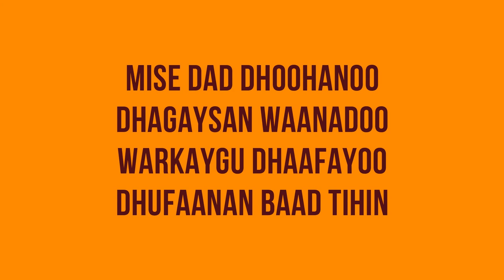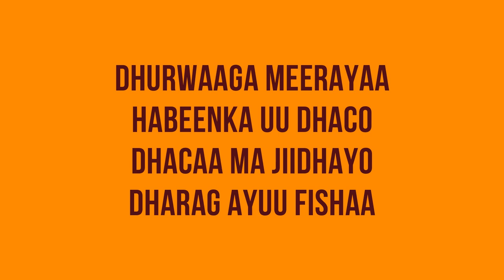Dadkan Dhawaaqaya Lyrics - Cabdilaahi Qarshe - 2020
facebook page WALI WAAYE

Heesihii hore oo dhan ka dhageeso
ama ka daawo halkaan ISKII

"MAHADSANID"